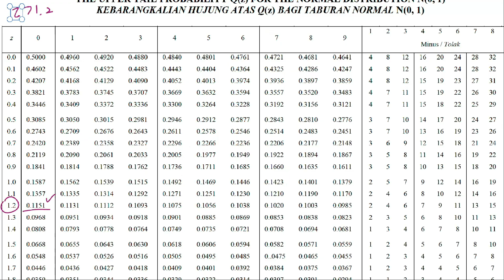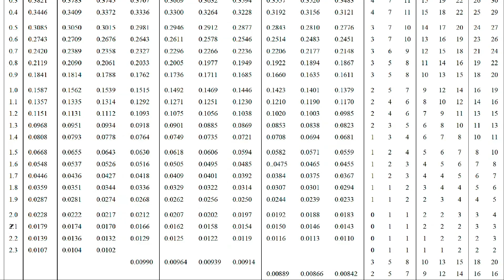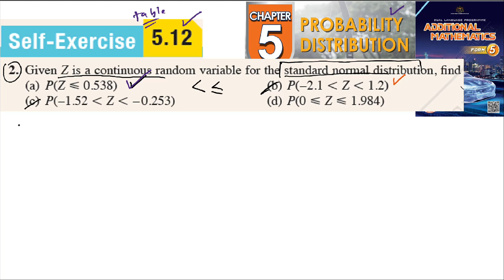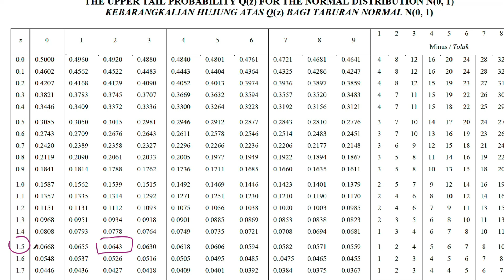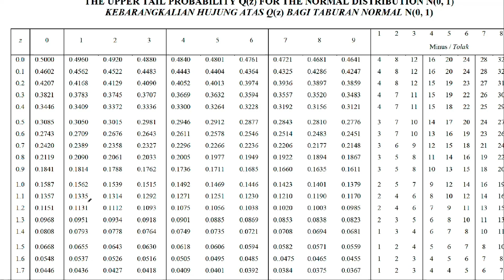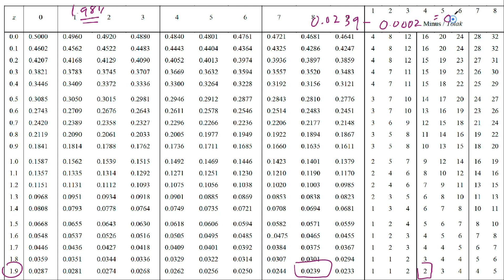Probability distribution self-exercise 5.12 Q2 Latihan kendiri 5.12 form 5 add maths kssm textbook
Given Z is a continuous random variable for the standard normal distribution, find